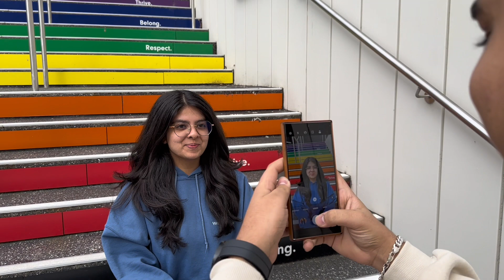Study for Free in Australia | Behind the scenes of what I do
Hi guys, if you guys are planning for 100 percent scholarship or wants to study for free in Australia can contact